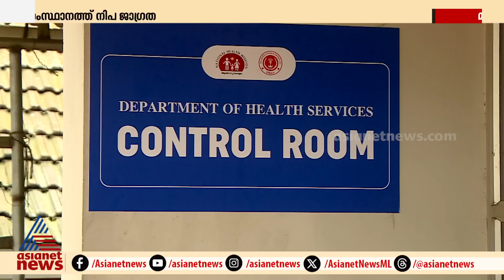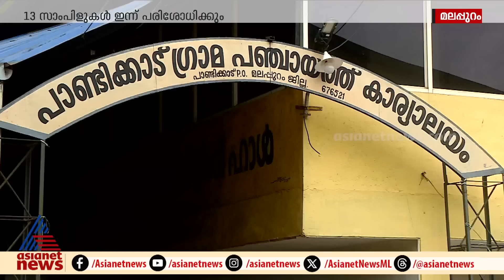News@1 PM | ഒരുമണി വാർത്ത വിശദമായി | 22 July 2024